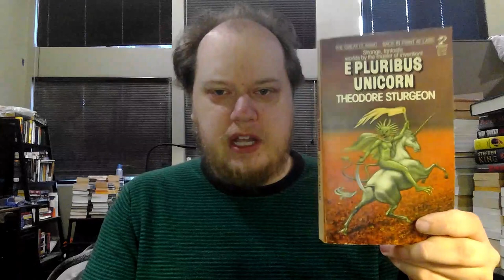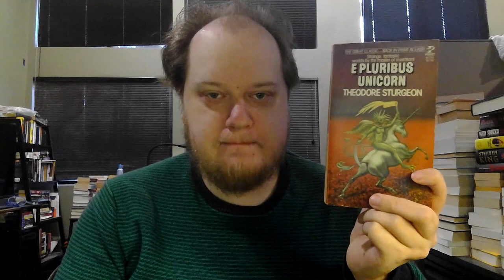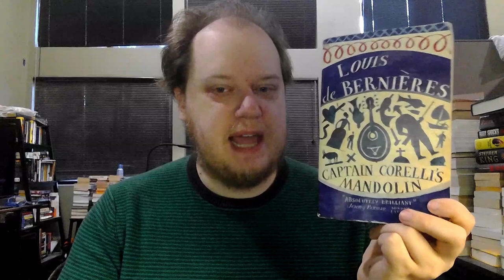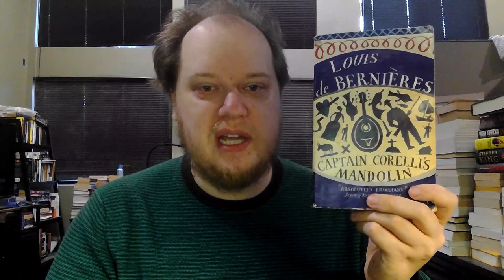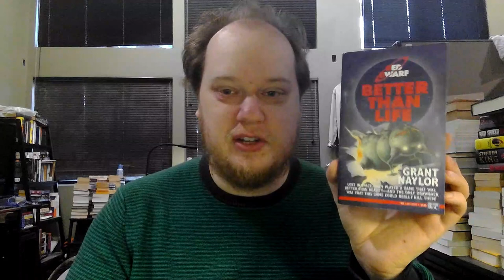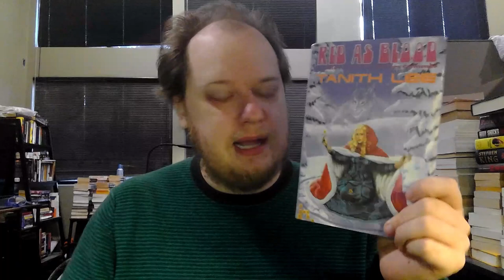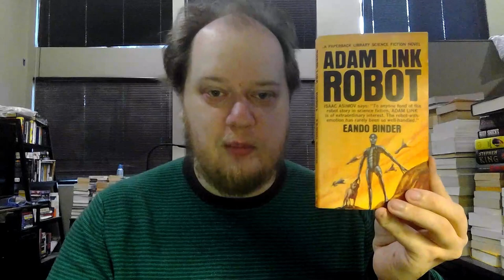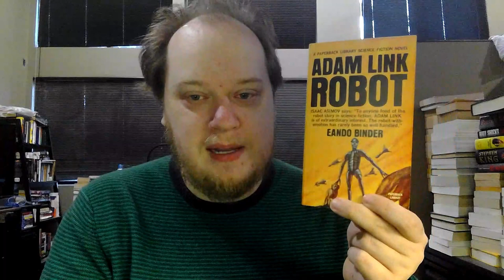Read What You Own Challenge, Books #8-12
Read What You Own Challenge created by@CriminOllyBlog

Books discussed:
1. E. Pluribus Unicorn - Theodore Sturgeon
2. Captain Corelli's Mandolin - Louis de Bernieres
3. Red Dwarf: Better Than Life - Grant Naylor
4. Red as Blood - Tanith Lee
5. Adam Link: Robot - Eando Binder